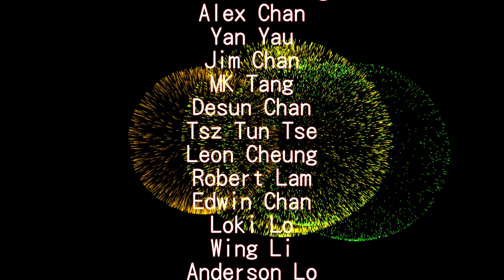RSW 擬真兵器 robert 野太刀 kelvin 特製日本刀 tun 黑帶野太刀